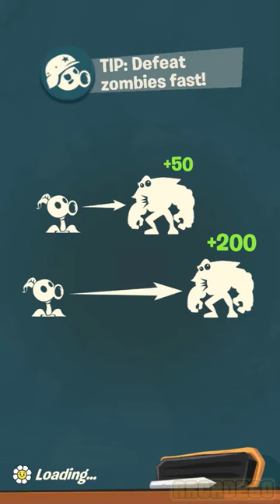Plants vs. Zombies 3 - Gameplay Walkthrough Part 4 - Buttercup VS Power Walker